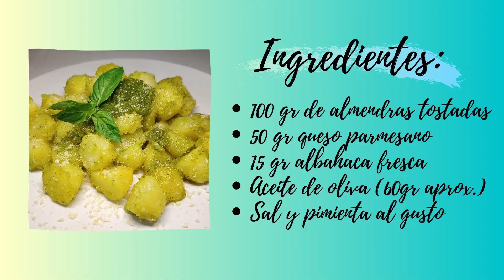PESTO SUAVE DE ALMENDRAS (sin ajo)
Pesto suave de almendras, sin ajo. Ideal para pasta, pizzas, salsas, carnes, etc...

INGREDIENTES:
-  100 gr almendras tostadas
- 50 gr queso parmesano
- 15 gr albahaca fresca
- Aceite de oliva (60 gr aprox)